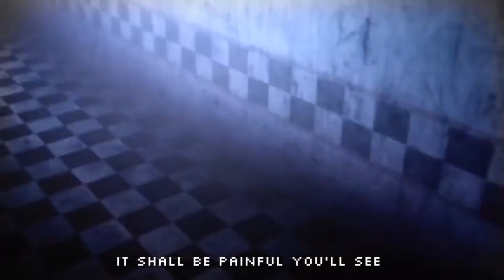Lamy slaps Marine but added with Die in a Fire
I'm sorry for this.

(Credits)

Do not steal/repost my videos without my permission.